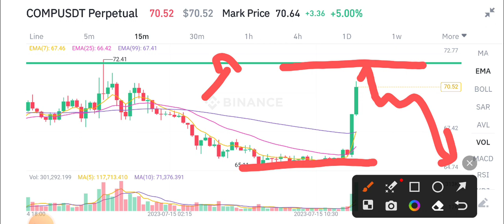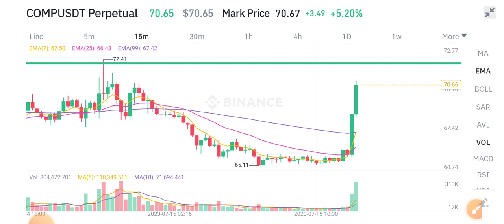Compound Today News! COMP Coin Price Prediction!